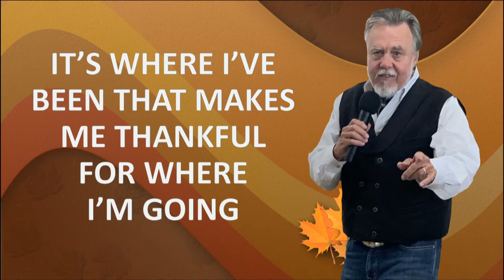SUNDAY 11-20-2022 IT'S WHERE IVE BEEN THAT MAKES ME THANKFUL FOR WHERE I'M GOING.